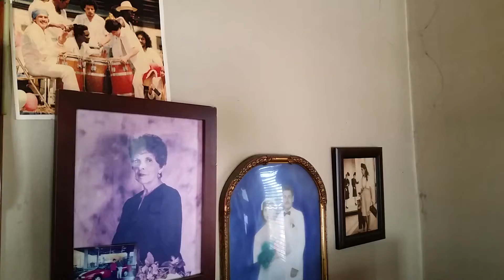Luis Carranza Conga Solo